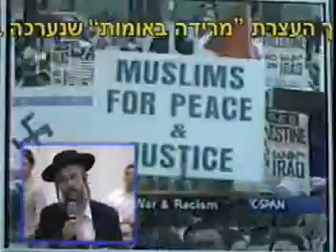הרב אמנון יצחק - עימות סוער ביותר עם איש נטורי קרתא משת"פ האויב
מדינה הצבא והחרדים - המדינה והחרדים
הרב אמנון יצחק - עימות חריף וסוער ביותר עם איש נטורי קרתא משתפ האויב   נדיר